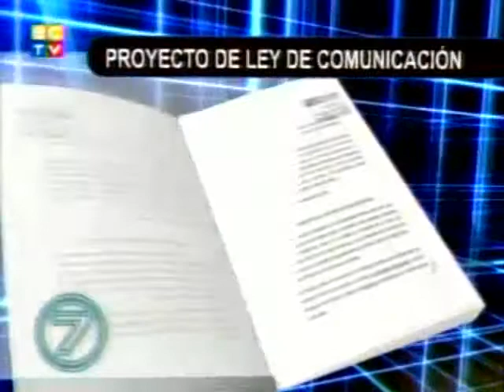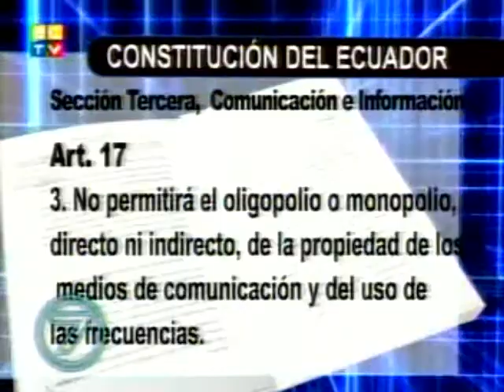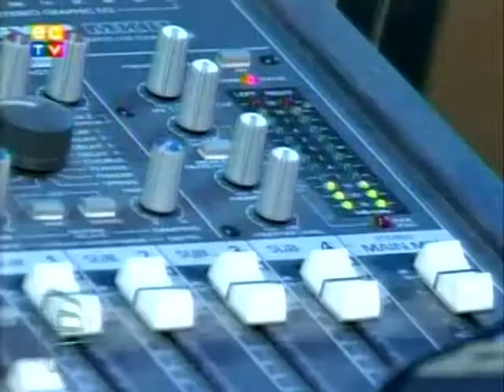Aporte del sector comunitario a Ley de Comunicación - Programa Perspectiva 7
Extracto del programa Perspectiva 7, donde los sectores comunitarios de la comunicación en Ecuador, exigen la redistribución de las frecuencias del espectro radioeléctrico. Aportes del Colectivo El Churo y Radialistas Apasionad@s.